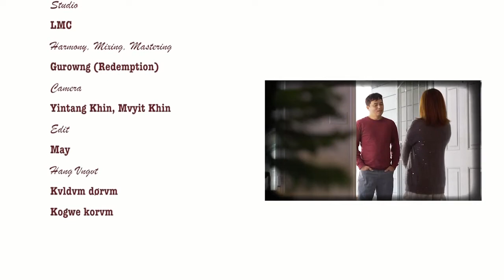Mànvp Nønggø Nønt Shvlange ( Kashaq- SD NangShang / Vru - R. Pongring )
Rvwang Song